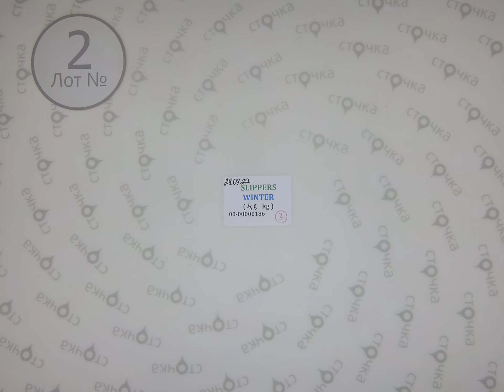SLIPPERS WINTER 2,секонд хенд одежда оптом/цена за кг: 2 евро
SLIPPERS WINTER (лот №2)
Тапочки мужские и женские домашние (секонд хенд)
Страна: Англия
Сезон: Зима
Цена за кг.: 2 евро
Цена за мешок: 9.60 евро
Цена за ед.: 0.44 евро